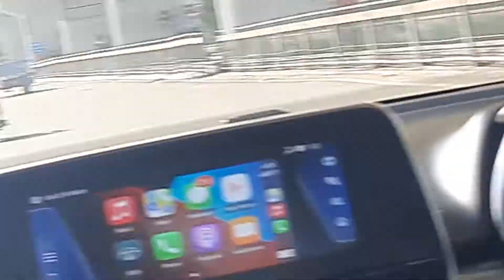Tata safari whatsapp status